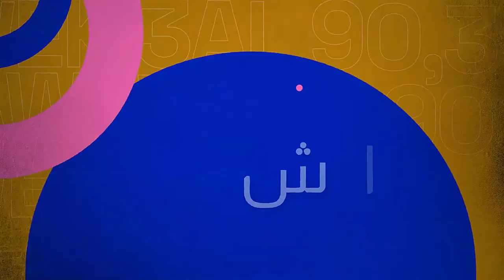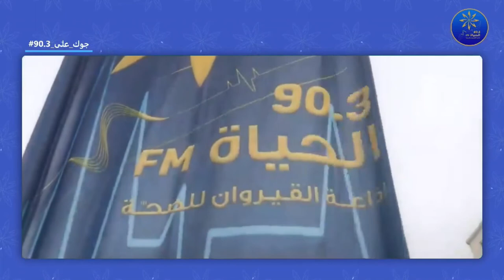جوك على 90.3 07 06 2022